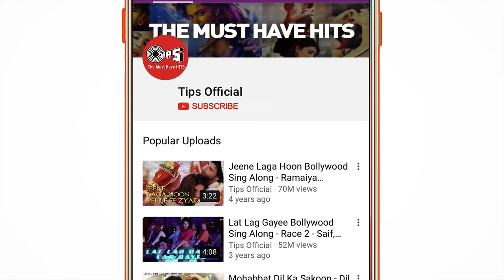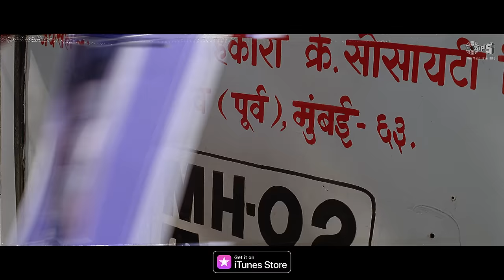Chaahton Ki Duniya Song Video - Kya Yehi Pyaar Hai | Ameesha, Aftab ,Jackie Shroff | Sabri Brothers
Feel the intense emotions in the song 'Chaahton Ki Duniya' from the movie 'Kya Yehi Pyaar Hai' starring Ameesha Patel, Aftab Shivdasani & Jackie Shroff ; sung in the heart touching vocals of Sabri Brothers.

Set 'Chaahton Ki Duniya' as your Mobile Callertune (India Only)

Singers: Sabri Brothers
Music Director: Sajid-Wajid
Lyricist: Jalees Rasheed

Movie Cast & Crew:
Producer: Tips Films, Allu Aravind
Director: K. Murali Mohan Rao
Cast: Ameesha Patel, Aftab Shivdasani, Jackie Shroff